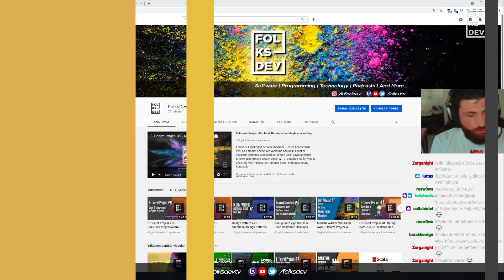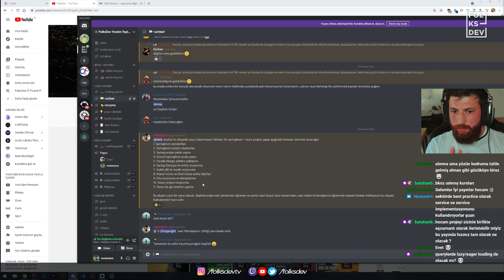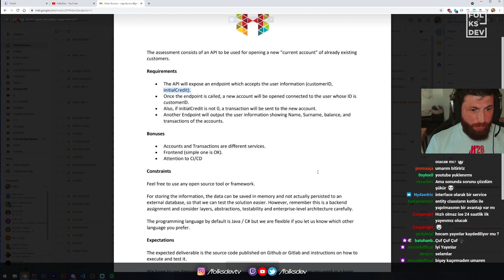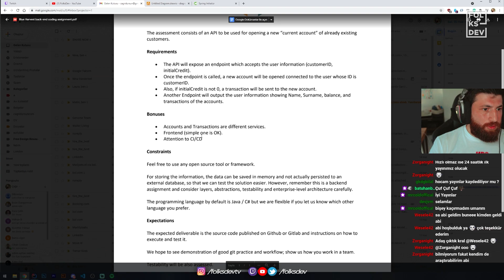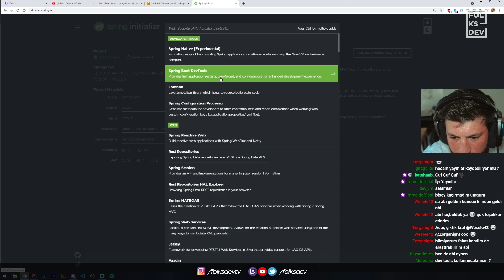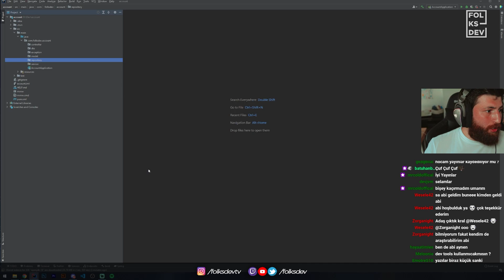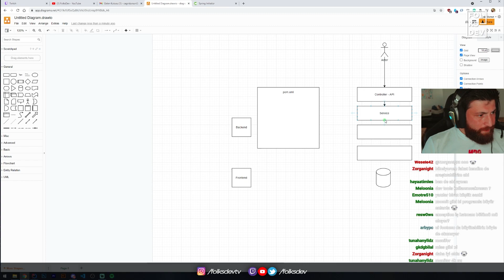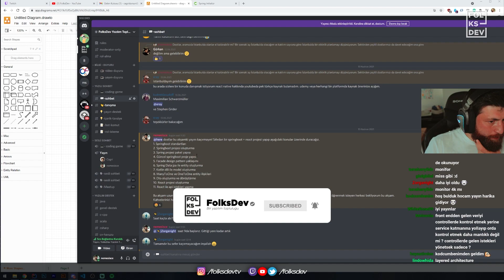SpringBoot Eğitimi #1 - Proje oluşturma, Güncel springboot standartları ve facade yaklaşımı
Folksdev ekranlarından herkese merhaba, geçtiğimiz günlerde twitch folksdev kanalında Güncel SpringBoot Standartları eğitimini 6 saatlik bir yayın ile tamamlamıştık. Bu yayında sıfırdan bir springboot projesi oluşturarak güncel spring boot standarları, proje yapısından bahsetmiş örneklerle açıklamıştık.
Bu videoda ise ilk bölüm olarak bir spring boot projesinin nasıl oluşturalacağından, proje paket yapısının nasıl olması gerektiğinden ve facade pattern yaklaşımından bahsederek yapılmaması gerekenleri aktardık.

Umarız sizler için de faydalı bir bölüm olmuştur.

Geliştirdiğimiz spring boot uygulamasına aşağıdaki linkten ulaşabilirsiniz.

Yayının tamamını twitch kanalımızda bulabilirsiniz.

springboot,
springboot ile e-ticaret sitesi yapmak,
springboot projesi,
e-ticaret sitesi nasıl yazılır,
spring boot dersleri,
spring boot nedir,
spring boot eğitimi,
springboot redis,
springboot api,
spring data,
rest controller,
spring boot rest api,
springboot eğitim serisi